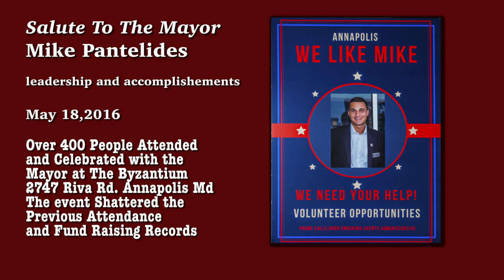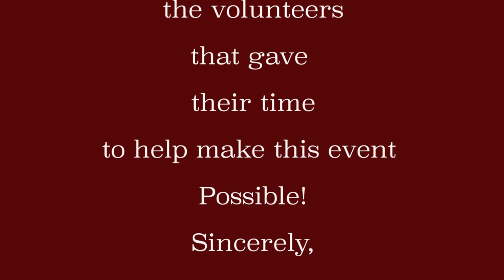Salute The Mayor of Annapolis, " Mayor Mike Pantelides"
Salute To Mayor Mike Pantelides